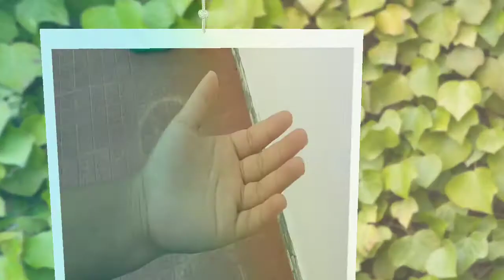Bottle painting🎨 by Abeli